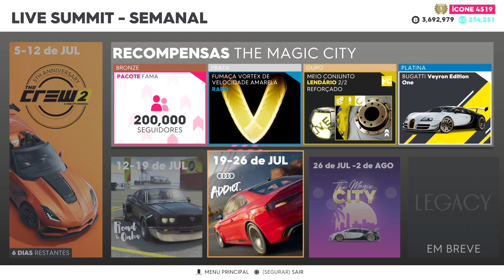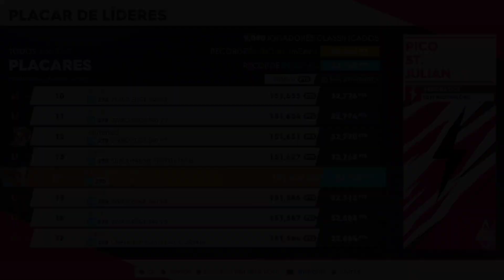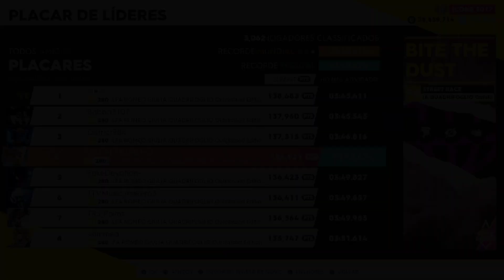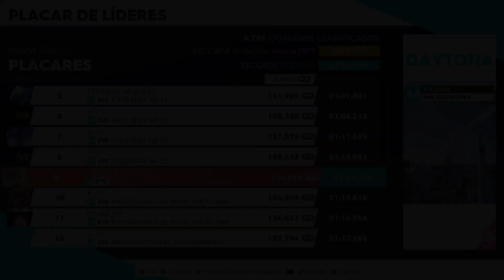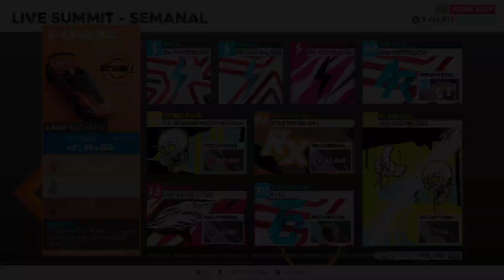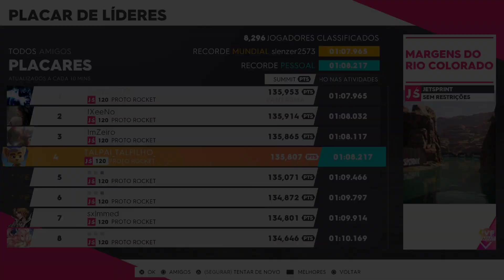The Crew 2| '5th Anniversary Live Summit' (1.362.000pts) "No FOUR STROKE SNAP" + Pro Setting